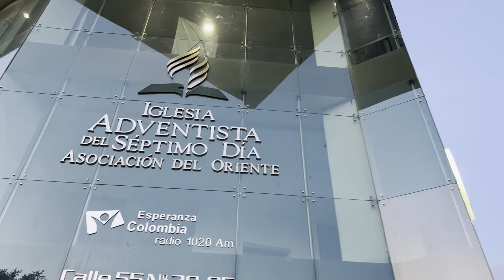SANTA LEY EN TU IGLESIA - LAICOS ASORIENTE.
Producción Musical: Wil Arciniegas
PROGRAMA UN NUEVO SABADO - HIMNOS ADVENTISTAS EN VIVO

CONTACTOS:
DIRECTOR: WIL ARCINIEGAS
BUCARAMANGA SANTANDER -  COLOMBIA